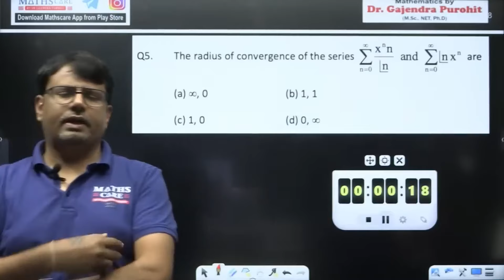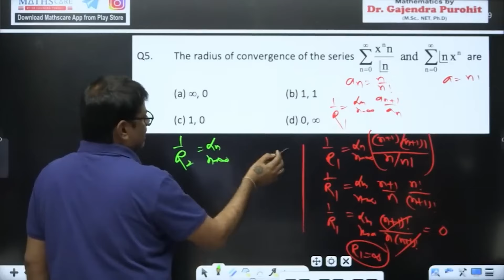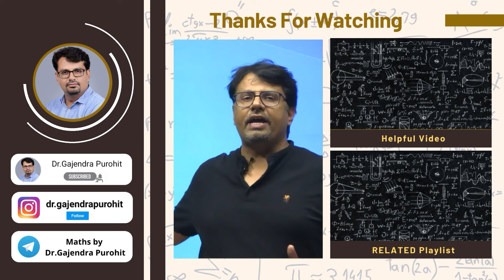How to Find Radius of Convergence of Series? | Quick Solutions by GP Sir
🥳Buy our Best-Selling Books at Lowest Prices now on Flipkart!!

Dr.Gajendra Purohit